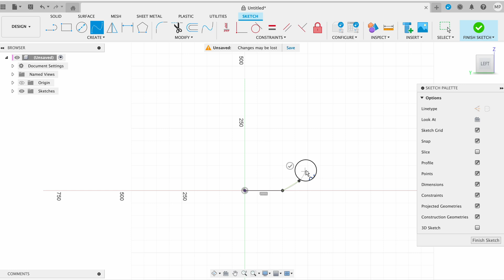3D Printing Myths I used to believe...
In this video, we dive into some of the biggest myths surrounding 3D printing. From the misconception that 3D printing is only for professionals to the belief that it's an expensive hobby, we debunk these myths and provide you with the facts. Whether you're a beginner or an experienced maker, this video will help you understand what 3D printing is truly about. Join me as we separate fact from fiction and explore the real world of 3D printing.